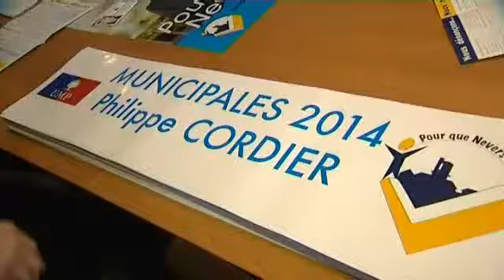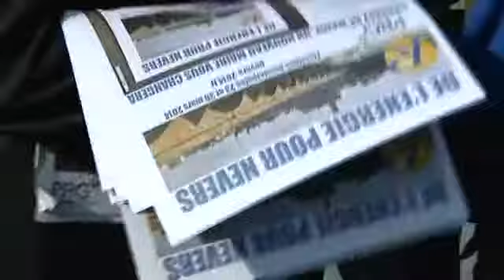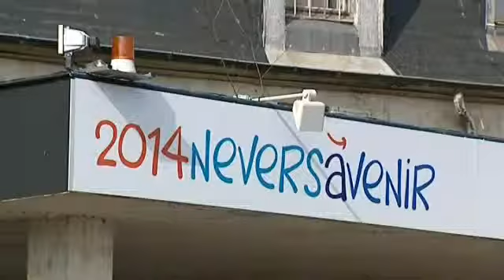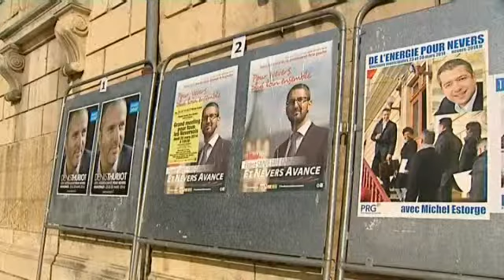Les municipales en Bourgogne: Nevers (Nièvre)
Gros plan sur la ville de Nevers, dans la Nièvre, où sept listes sollicitent les suffrages des électeurs. Le  maire sortant Florent Sainte-Fare Garnot (PS), brigue un deuxième mandat, mais ce sera la première fois qu'il est tête de liste. Il avait été élu par le conseil municipal après la démission du maire Didier Bouleau il y a 3 ans et demi.

Un reportage de Guillon Régis et Madigou Fabien avec dans l'ordre d'apparition:

Guillaume Maillard
Tête de liste UDI

Philippe Cordier
Tête de liste UMP-CPNT

Michel Estorge
Tête de liste du Parti Radical de Gauche

Geneviève Lemoine
Tête de liste Lutte Ouvrière

Christophe Gaillard
Tête de liste Bleu Marine-FN

Denis Thuriot
Avocat, tête de liste indépendante
"Nevers à Venir"

Florent Sainte-Fare Garnot
Maire PS sortant, candidat PS/EELV-AOC/PC